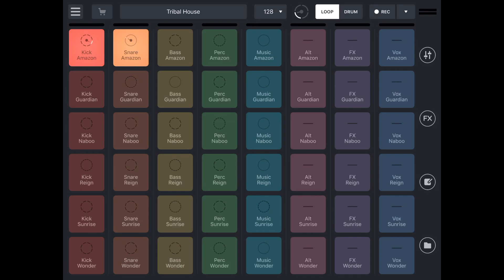(Tribal House) - Amazon